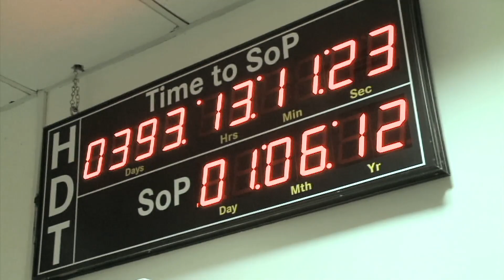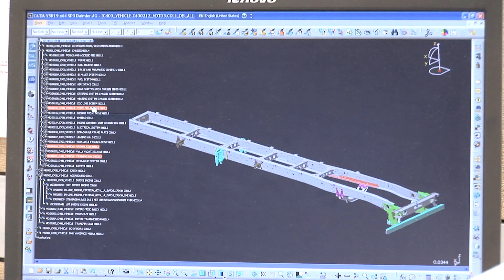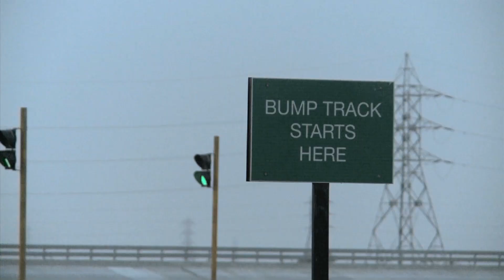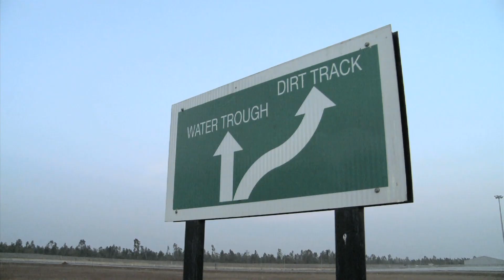Daimler India Heavy Duty Truck Unit (HDT), Chennai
CLIENT - Daimler India, Chennai

PRODUCTION - Phoenix Dreamworks, Chennai

YEAR - September 2011